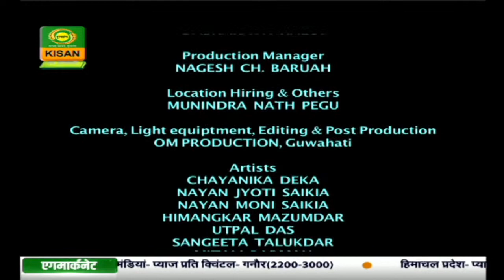पहली किरण : नया आसमान (पार्ट-2) | Pehli Kiran | Jan.04,2021